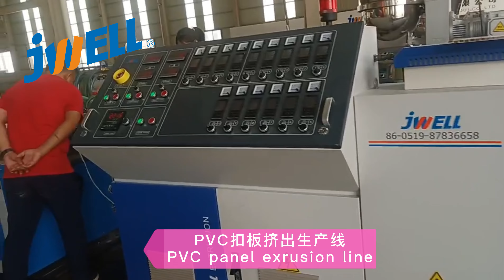pvc panel extrusion line